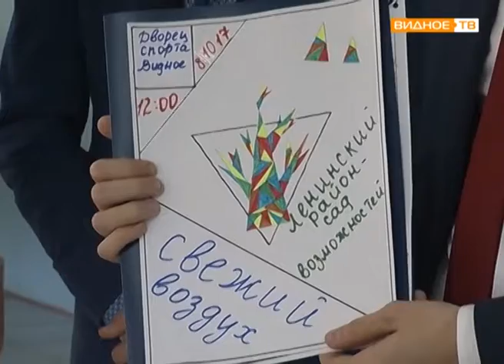"По делу" - IV форум активной молодёжи Ленинского района